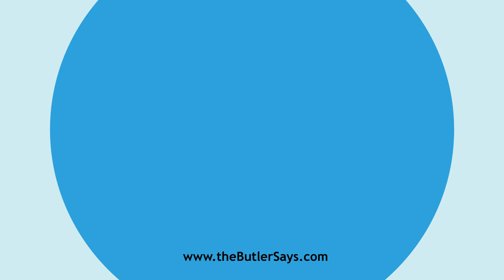Learn how to say this word: "Detonator"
This is the definition of "Detonator":
n.  One who, or that which, detonates.